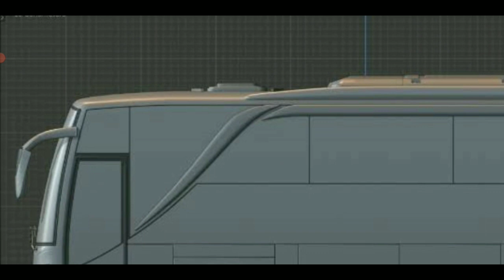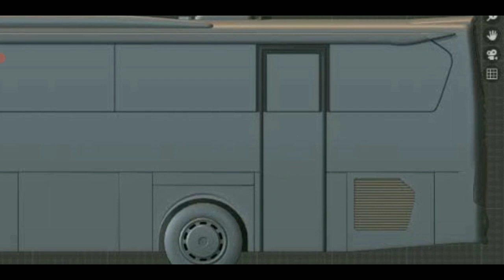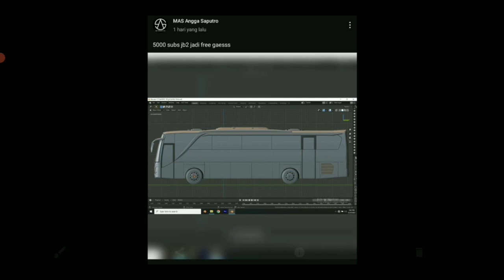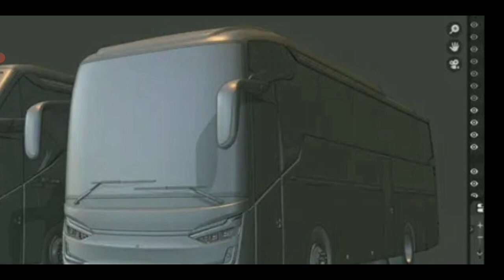BUSSID SUDAH ADA MOD SR-3 LEGACY 😱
Update mod bussid terbaru 2022?!😱 Hallo gaes! berjumpa lagi bersama saya😉 Dalam kesempatan kali ini kita akan bermain game bus simulator Indonesia.😉 Happy Gaming!

- Mod bus rosalia indah xhd hino rk8 special custom by as x fm: